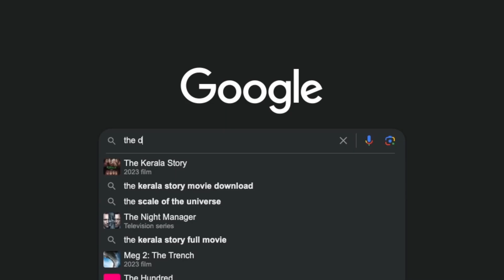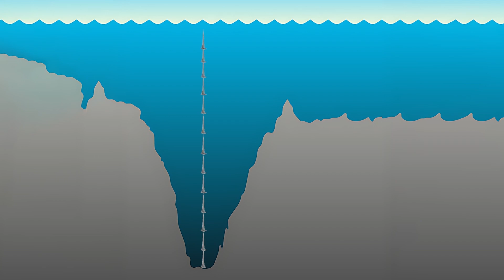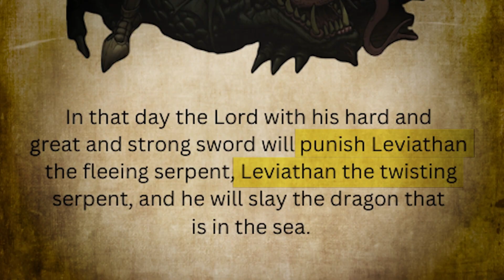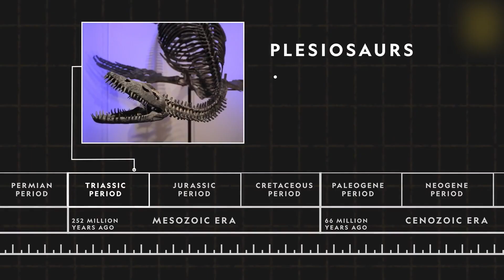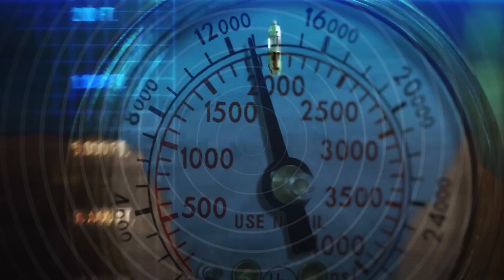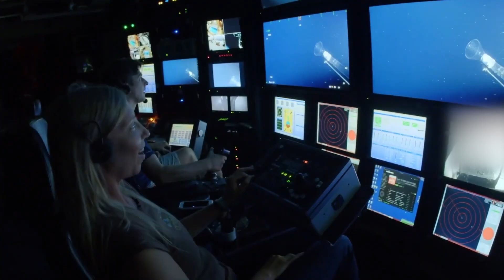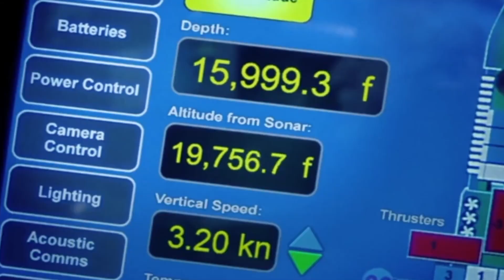Eldritch Horrific Monsters That Live in the Mariana Trench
If you search on the internet about the deepest parts of the ocean, you would always come across the Mariana Trench. Located in the Western Pacific Ocean and reaching a maximum depth of approximately 36,201 feet, Mariana Trench is one of the deepest oceanic trenches in the world. The trench has great significance as it could provide scientists with valuable insights into the Earth's geology, plate tectonics, and marine biology.